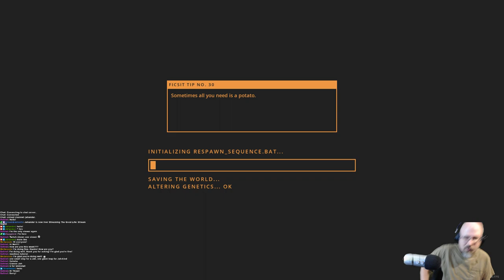Stream Night! - Satisfactory